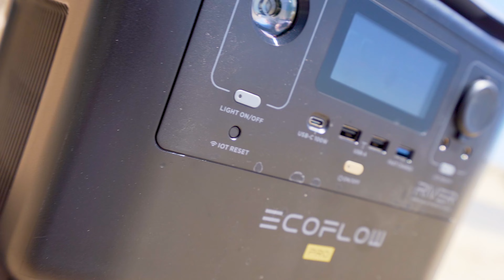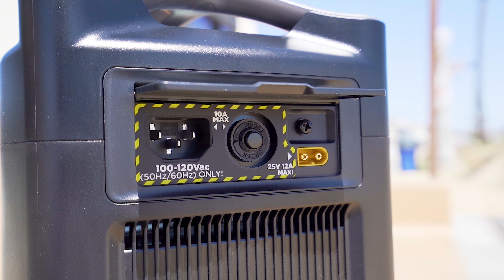I saved them from a SINKING BOAT!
If you follow me on Instagram you may have seen my post about the sinking boat I came across while out riding my SeaDoo a few weeks ago in Newport Beach. It was a 41foot Carver with 14 people on board including an elderly man and woman. I heard their distress call on the radio and rode over to lend a hand if needed, 5 minutes after I arrived the entire boat had sunk and I was rescuing people from the water. Luckily everone made it off safe and nobody was hurt.

MY GEAR:
Main camera